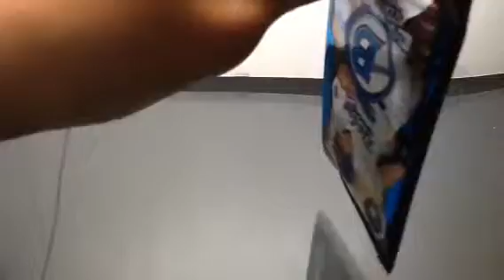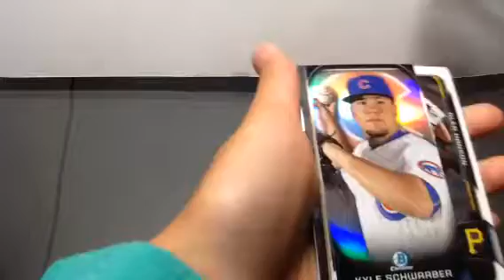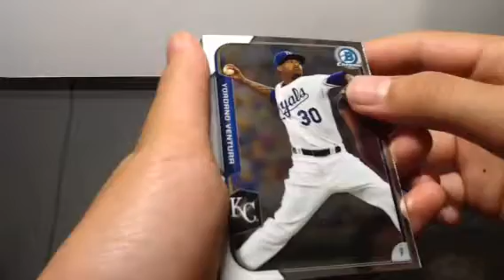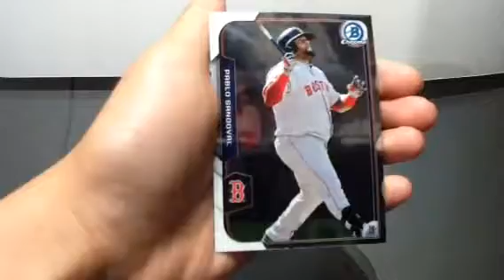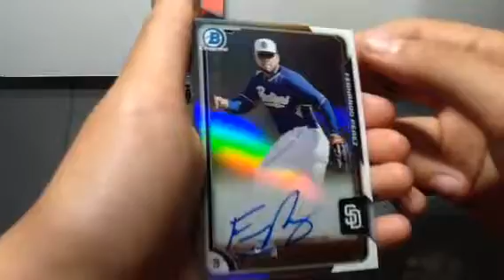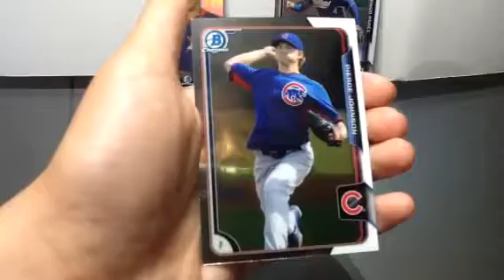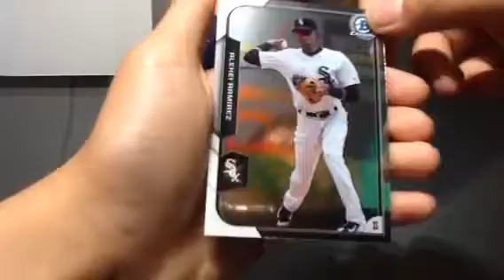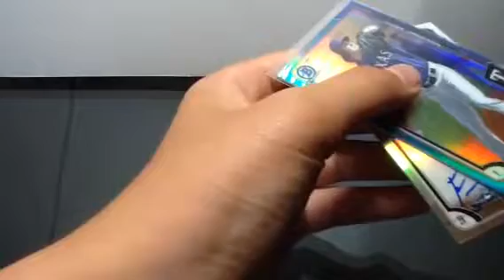⚾️⚾️⚾️ 2015 Bowman Seven pack opening!!!!!!⚾️⚾️⚾️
Hello guys KK Kache and Little Kache here and today we are opening seven 2015 Bowman Chrome packs!!! Kache you guys later!!!